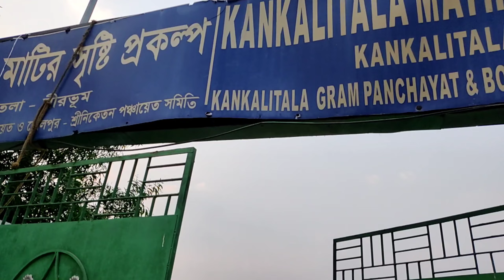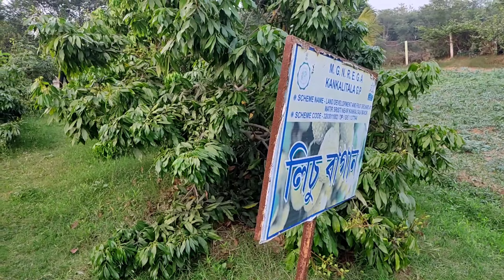কঙ্কালীতলা মায়ের পুজো দেখতে গেলাম 🥰vlog